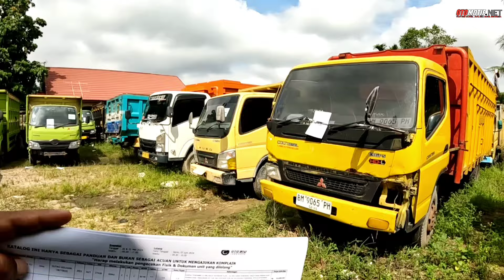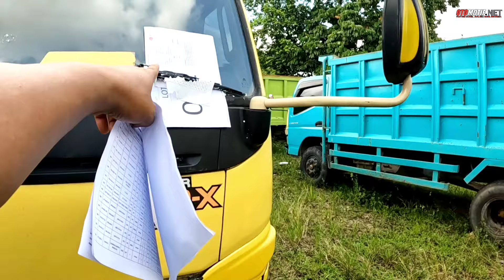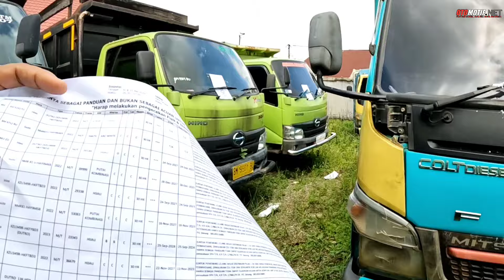LELANG TRUCK OTOBID HARGA MULAI 60JTAN.